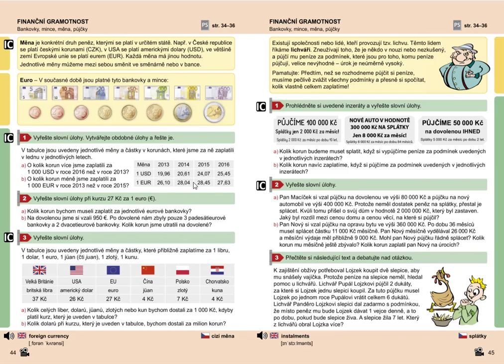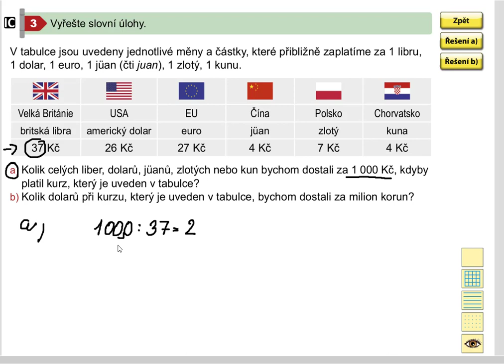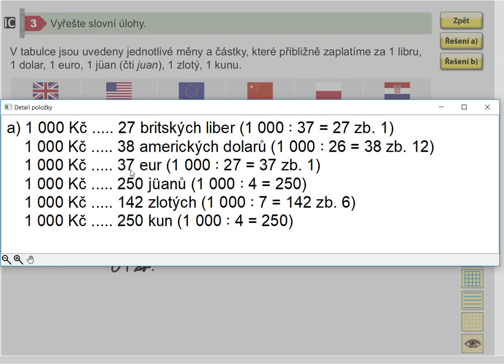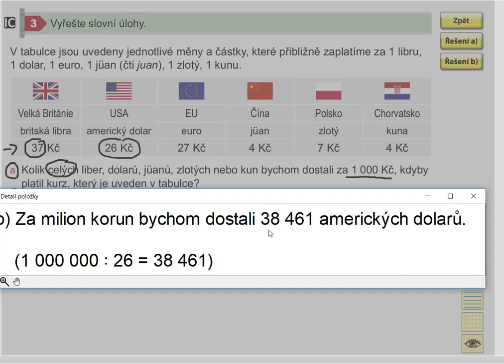Finanční gramotnost (měna), Matýskova matematika pro 5.roč., 2. díl, str. 44, cv. 3